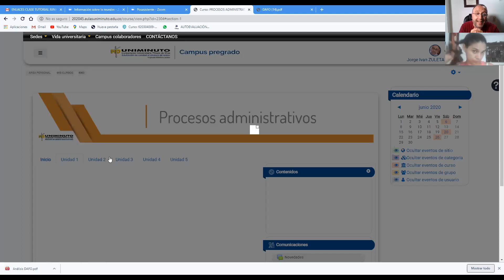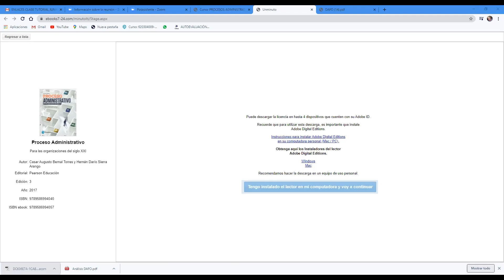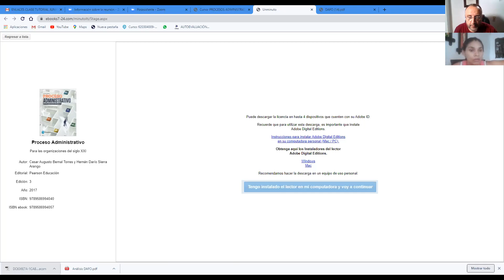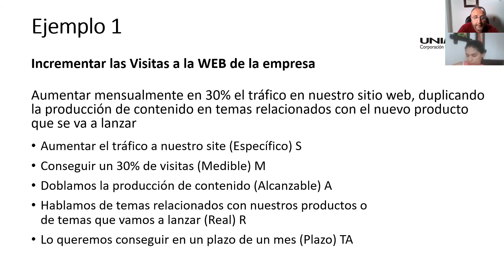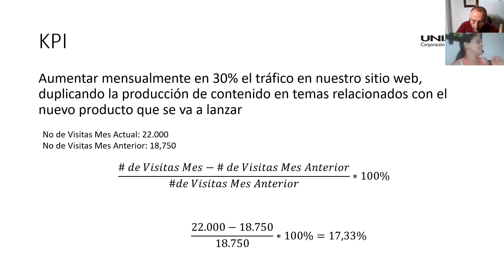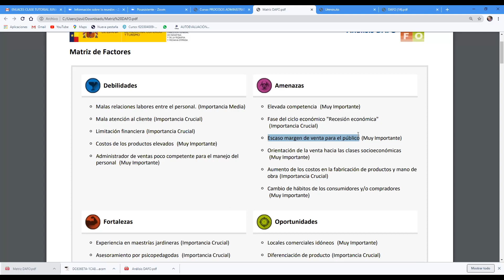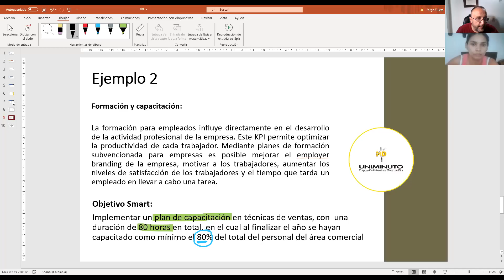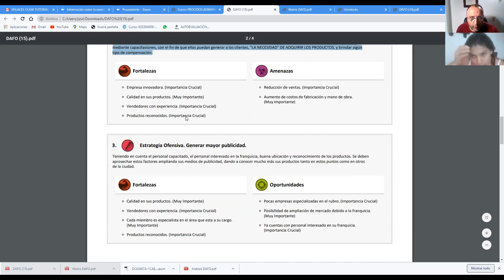6063 Primera Sesión Junio 20